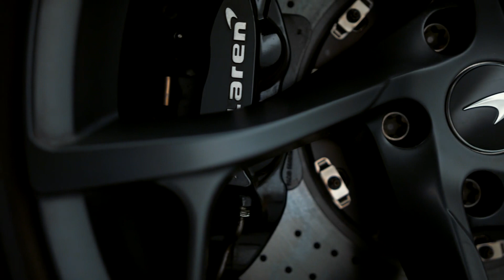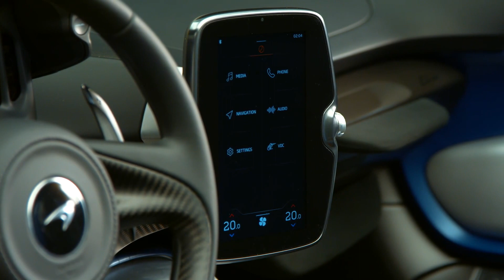New McLaren Elva with Windscreen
The Ultimate open-top roadster experience: windscreen version of ultra-exclusive McLaren Elva enters production